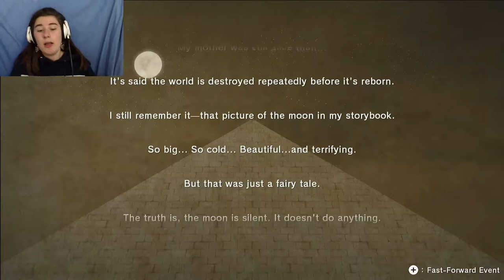POUND THE ALARM ~ LOST SPHERES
New switch game for me and im excited to get back into the swing of things.